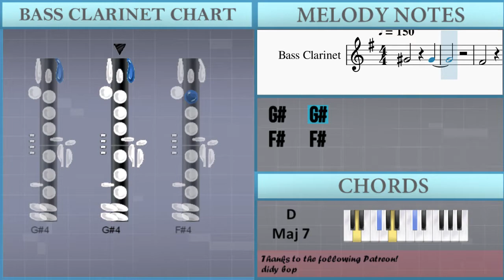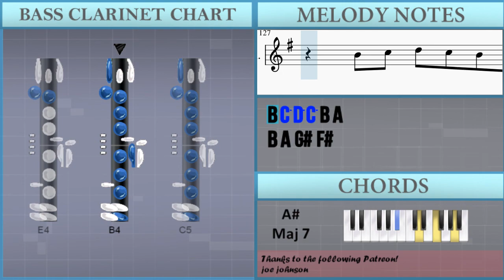How to play Best Part by HER ft Daniel Caesar on Bass Clarinet (Tutorial)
The easiest way to learn how to play Best Part by HER ft Daniel Caesar on the bass clarinet. It's a bass clarinet tutorial for Best Part by HER ft Daniel Caesar.

EasyMusicLesson teaches you to play the your favorite instrument, through easy and simple animation so that you too can learn how to play Best Part by HER ft Daniel Caesar on the bass clarinet easily. A bass clarinet tutorial with visual animation graphic.

Chords of Bass Clarinet arrangement:
D Maj 7   A Min 7   G Maj 9   G Min 9   D Maj 7   A Min 7   G Maj 9
G Min 9   D Maj 7   A Min 7   G Maj 9   G Min 9   D Maj 7   A Min 7
G Maj 9   G Min 9   D Maj 7   A Min 7   G Maj 9   G Min 9   D Maj 7
A Min 7   G Maj 9   G Min 9   D Maj 7   A Min 7   G Maj 9   G Min 9

Melody notes of Bass Clarinet:
G#4   G#4
F#4   F#4
E4   E4
E4
D4
F#4   E4
E4 F#4
G#4 E4
E4 F#4
G#4 F#4
C#4 E4 F#4
G#4 E4   C#4 E4
G4 F#4 F#4
E4 F#4
G#4 E4
B3 B3 C#4
E4 G#4 F#4   E4 C#4
E4 F#4
G#4 E4   B4
B4 A4
G#4
B4 C#5 E5 C#5 B4 C#5
G#4 F#4 E4 G#4 F#4
G#4 E4 B4
B4 A4
B4 G#4 B4 B4 B4
C#5 B4 G#4 E5
C#5 B4 G#4 B4
C#5 E5
C#5 B4 G#4 F#4
E5
C5 D5
C5 B4 A4 B4
G#4   E5
C#5 E5
E5
C5 D5
G#4
G#4 A4 B4 C#5
B4
G#4 F#4 E4 G#4 G#4
G#4 A4 B4 B4
A4
G#4 E4
E4 F#4
G#4 F#4   E4 C#4
E4 E4
E4
E4 F#4
E4
E4
E4 E4
B4 A4 A4 B4
D5 B4
A4
G#4   E5
C#5 E5
E5
C5 D5
G#4   E5
C#5 E5
E5
C5 D5
G#4
G#4
A4
F#4 G#4
F#4 E4 B4 C#5 E5 C#5 B4 C#5
G#4 F#4 E4
B4 C#5
G#4 F#4 E4
B4 C5 D5 C5 B4 A4
B4 A4 G#4 F#4